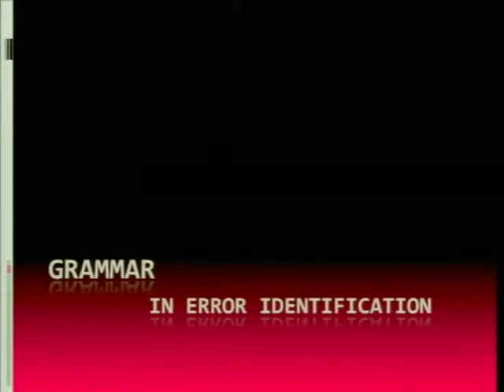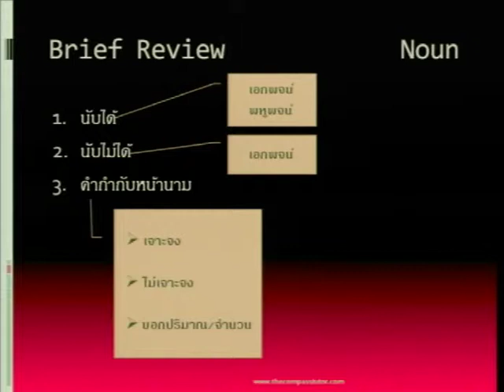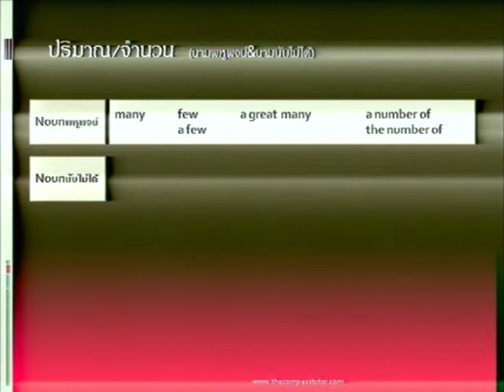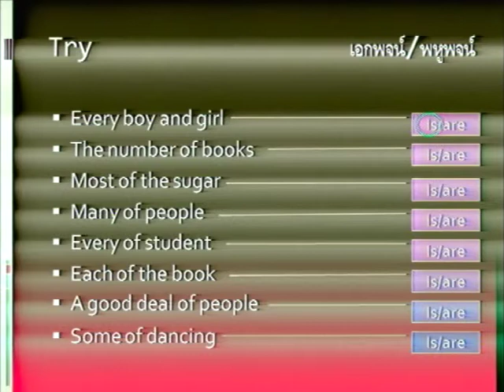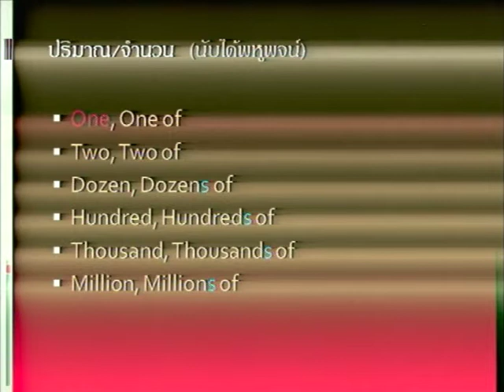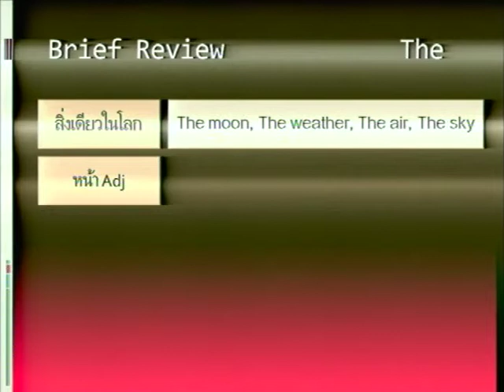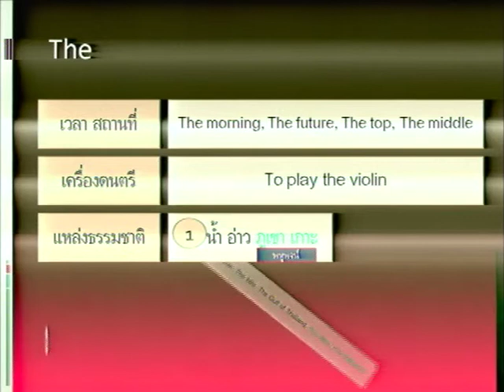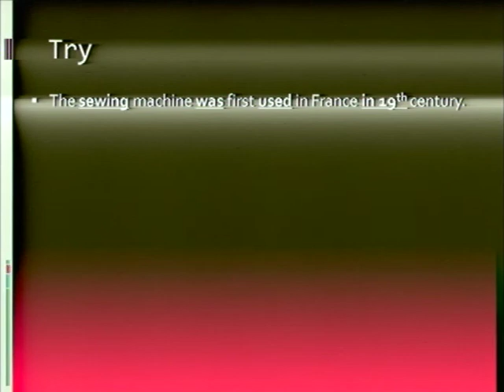ติวสรุป PSUTEP CUTEP เทป 2 ชั่วโมงที่ 7-12 part 1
ติวสรุป PSUGET CUTEP เทป 2 ชั่วโมงที่ 7-12 part 1
จัดสอนโดยสถาบันเข็มทิศติวเตอร์
psuget เทป2 ชั่วโมงที่ 7-12